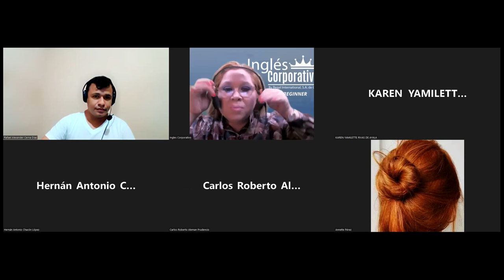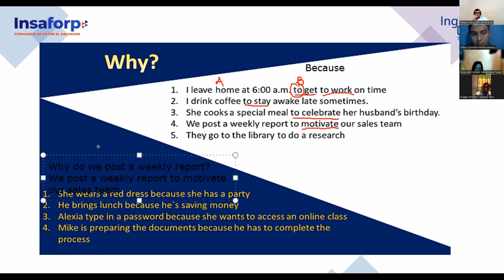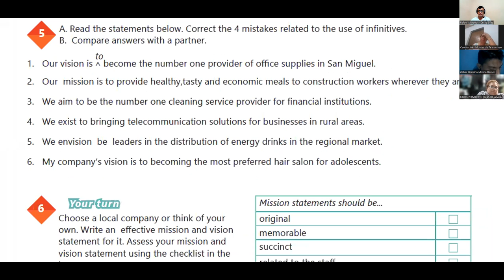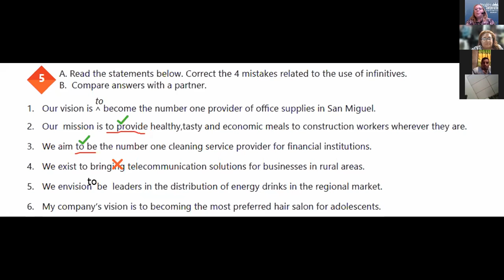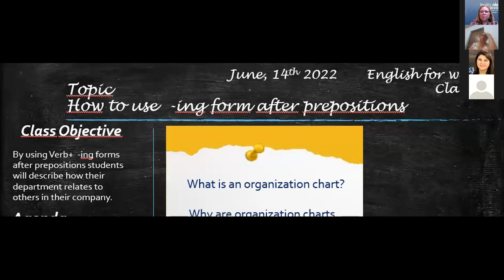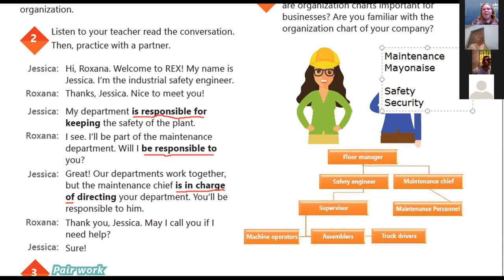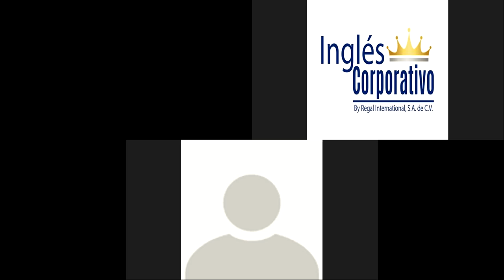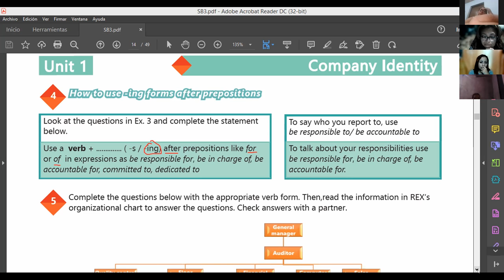Ingles Corporativo-14-06-2022-How to use ing verb form after prepositions